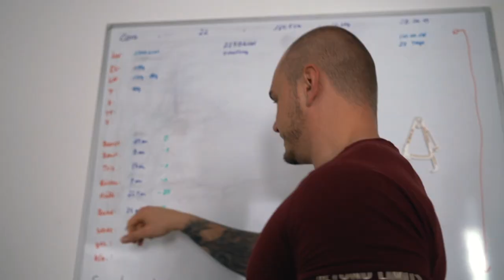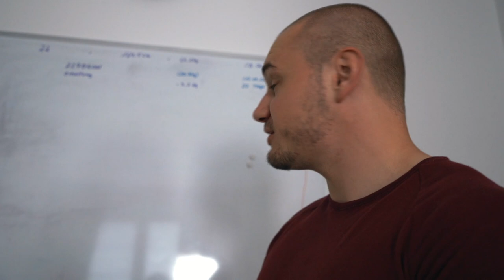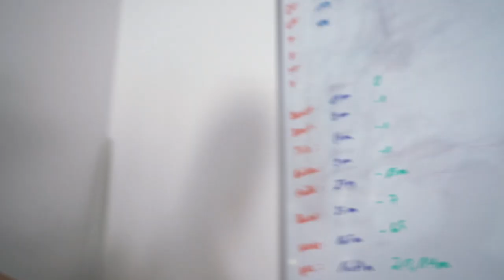In 16 WOCHEN zur TRAUMFIGUR !?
In 16 WOCHEN zur TRAUMFIGUR !? Kann sie es wirklich schaffen ?

►►►Meine Sportbekleidung : 10% sparen mit andrepatris *